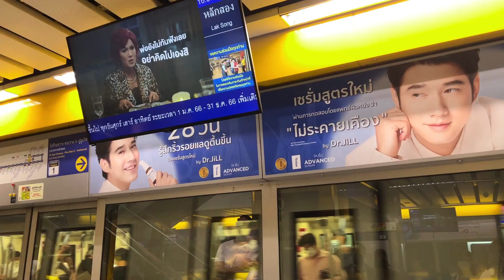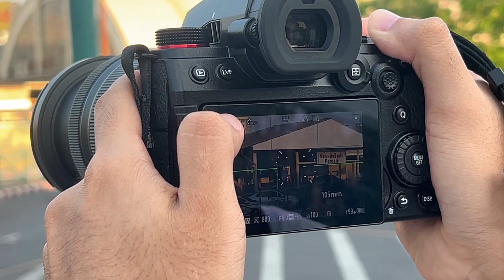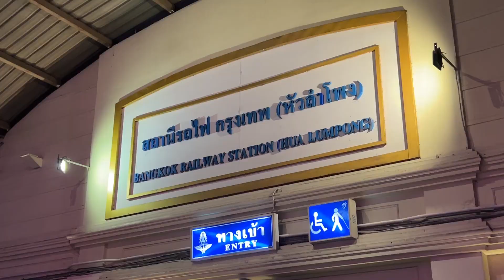Vlog Photo Walk | Unfolding Bangkok 2023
instagram accounts : @nn.jpn

Edit : CapCut

Photo Camera : Lumix S5II
Lens : LUMIX S 24mm F1.8 / LUMIX S 24-105mm F4 MACRO O.I.S.

Music from Free To YouTube Studio